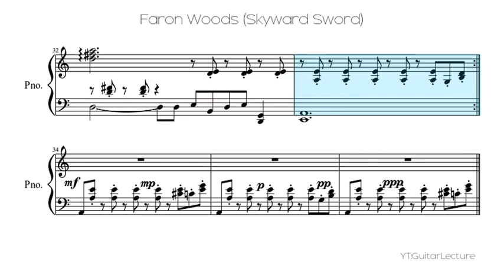Faron Woods (Skyward Sword)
Faron Woods